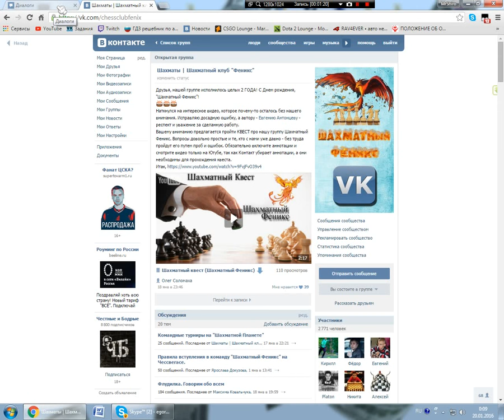Превью к новой рубрике. Игра наоборот